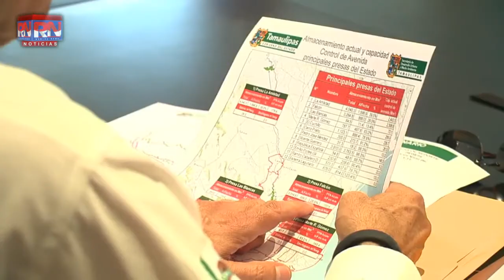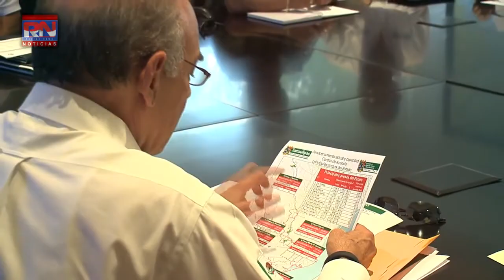Activa Gobernador protocolo de alerta por depresión tropical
n reunión extraordinaria del Consejo Estatal de Protección Civil, el Gobernador Egidio Torre Cantú dispuso la activación del protocolo de alerta por los efectos de la depresión tropical número cinco en el Océano Atlántico y que podría afectar con lluvias intensas desde Tuxpan, Veracruz, hasta el sur de Tamaulipas. El mandatario estatal destacó la coordinación para afrontar los fenómenos naturales, como sucedió con la tormenta Ingrid en el 2013, por lo que exhortó a estar atentos al comportamiento de la depresión tropical e informar en tiempo y forma a la ciudadanía de los posibles riesgos. El director del Organismo de la Cuenca Golfo Norte de la Comisión Nacional del Agua, Luis Felipe Alcocer Espinoza, dijo que los reportes indican que la depresión tiene altas posibilidades de crecimiento a tormenta tropical y señaló que se mantiene un monitoreo constante para cualquier cambio de categoría.
Medardo Sánchez Albarrán, Coordinador General de Protección civil del Estado, exhortó a la población del sur y centro de Tamaulipas a continuar atenta a los avisos que emitan las autoridades.

De acuerdo al pronóstico, las lluvias con mayor intensidad se presentarán el martes 2 de septiembre, disminuyendo gradualmente su intensidad el miércoles y jueves, cuando la baja presión prácticamente se esté desvaneciendo.